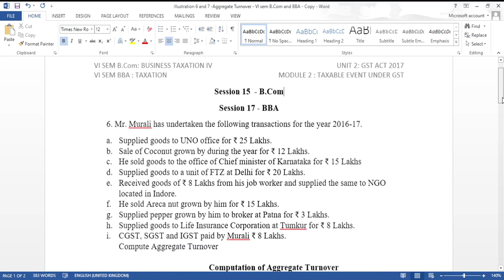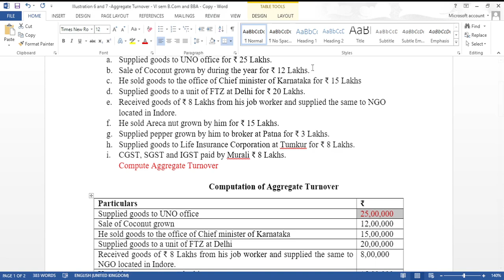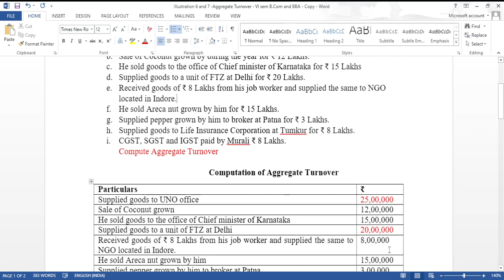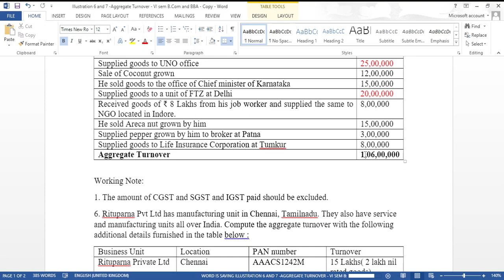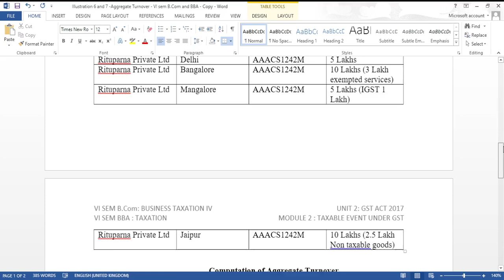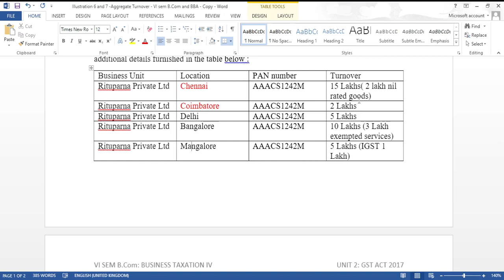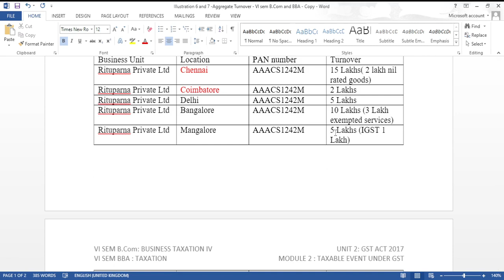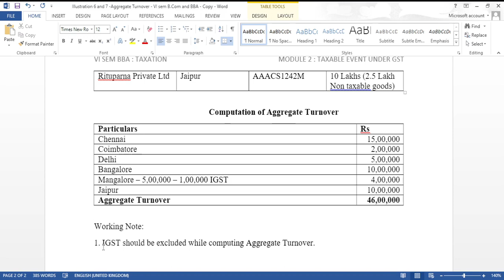Illustration 6 and 7 -Aggregate Turnover - VI Sem BCom and VI Sem BBA